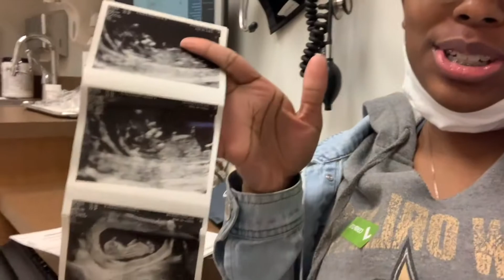11 week check up! We had a scare!!🥺